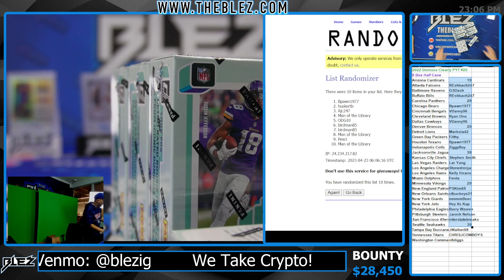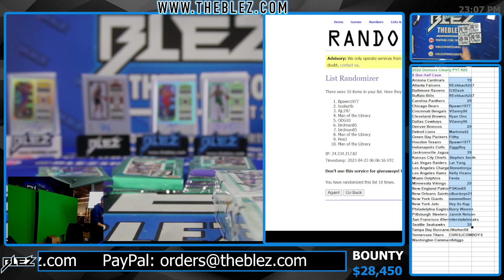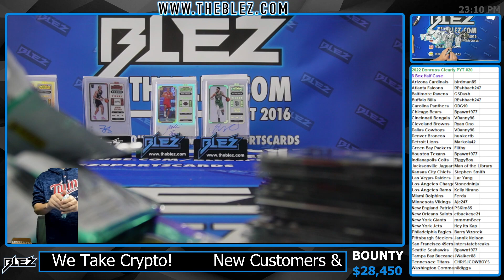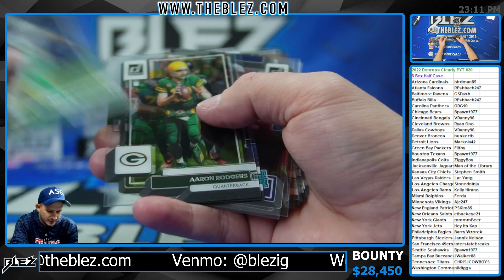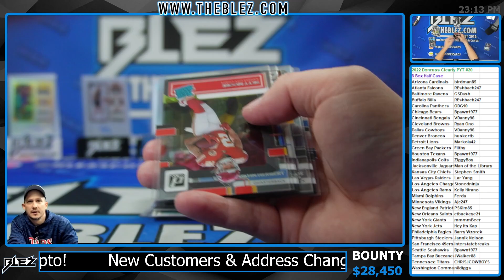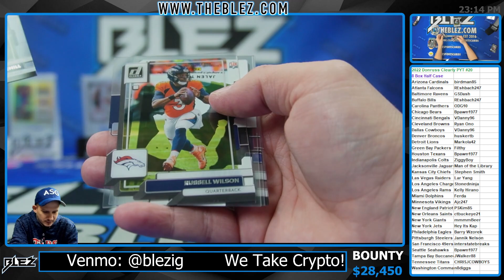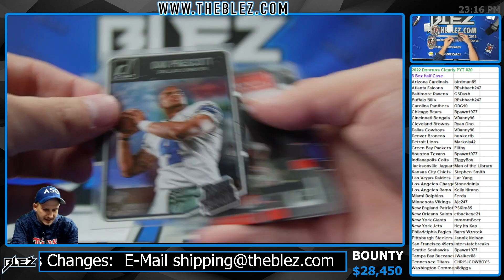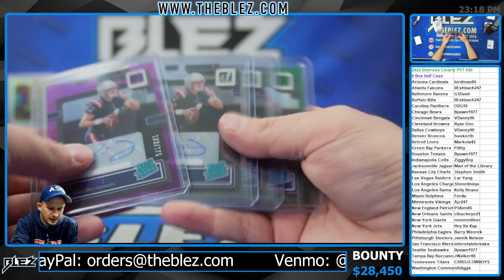2022 Panini Donruss Clearly 8 Box Half Case BREAK #20 Pick Your Team